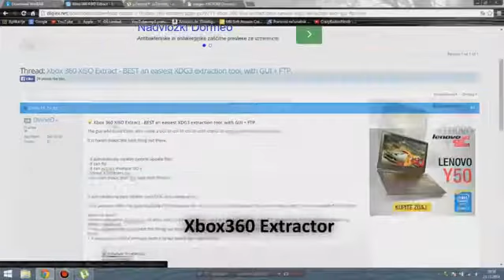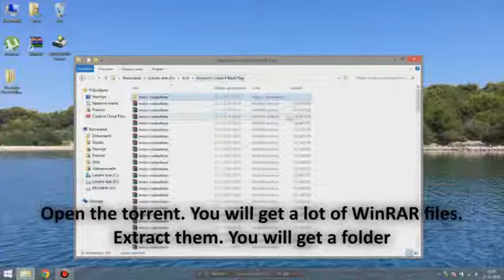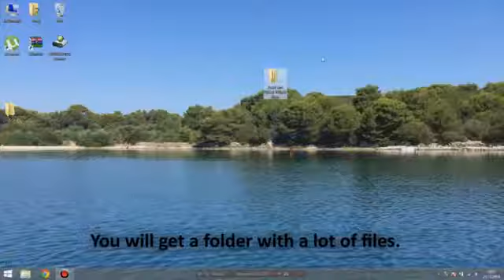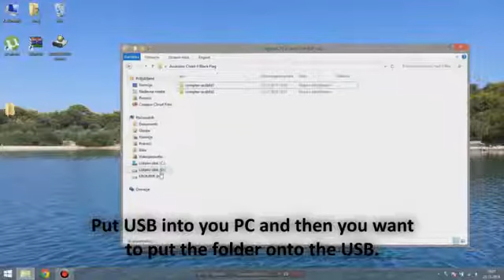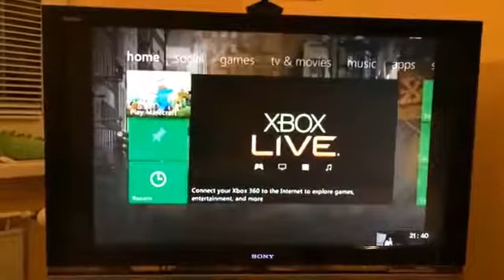How to download Xbox 360 games for free on USB and play 2017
Hey guys! In this video i'm gonna show you how to download xbox 360 games for free on USB and play! Enjoy! And also your xbox has to be flashed.(RGH/JTAG).